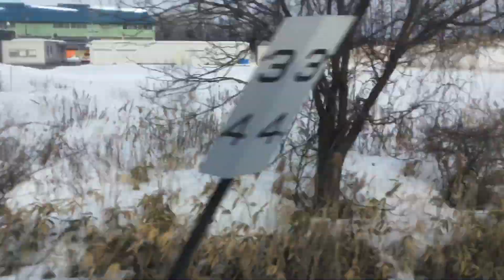特急スーパー北斗14号函館行き 札幌発車後〜苫小牧車内放送 2020/03/08